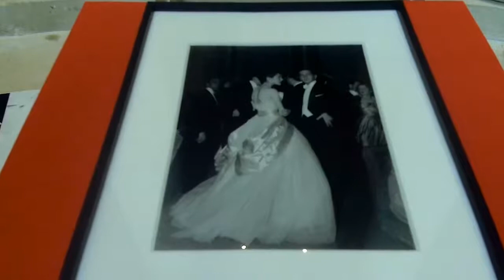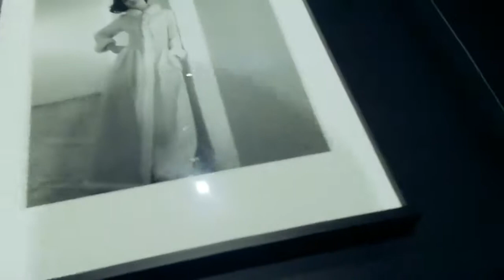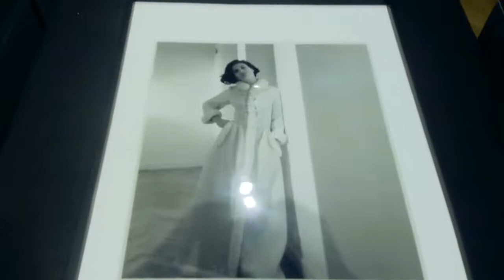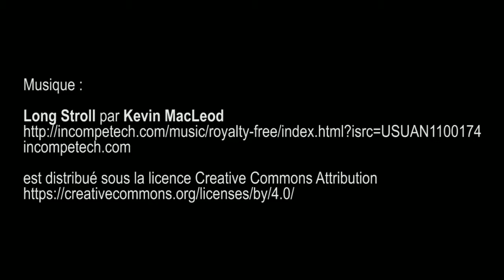Robert Doisneau. Les années Vogue, espace Richaud - Versailles (Paris) mai 2017